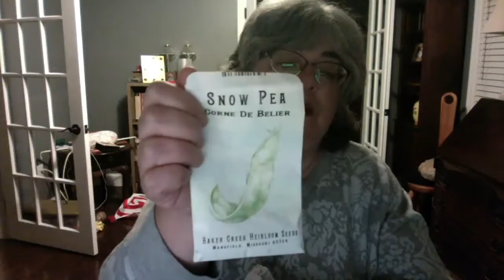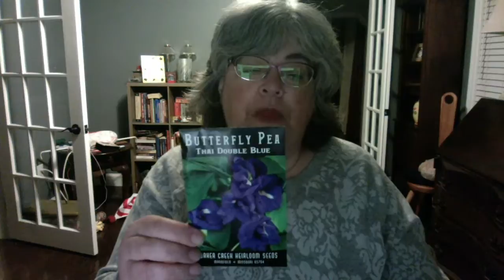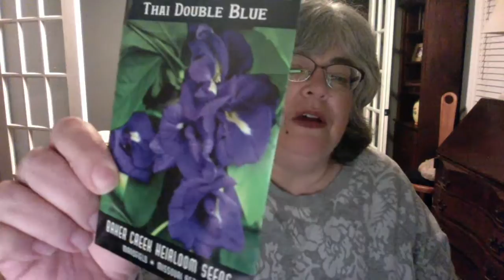Copy of Explain the PEAS Please!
Did you know there are differences between peas? I'll tell you all about it!